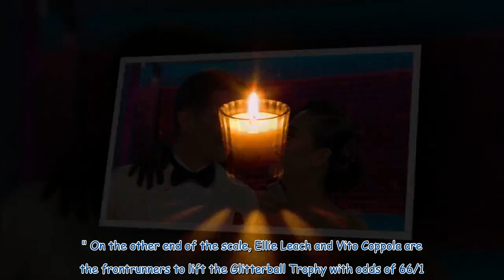BBC Strictly's Nigel Harman dealt crushing blow hours before live show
Strictly Come Dancing star Nigel Harman has been dealt a crushing blow just hours before Musicals Week. The actor, who is partnered up with Katya Jones could end up leaving the BBC series on Sunday. The bookmakers have given Nigel odds of 5/4 of leaving, although, Bobby Brazier is close behind him with odds of 6/4. Betway spokesman Chad Yeomans said: “Nigel and Katya have still never been in the bottom two, but this week the ex-EastEnders star is the favourite to go out with odds of 5/4. "After...